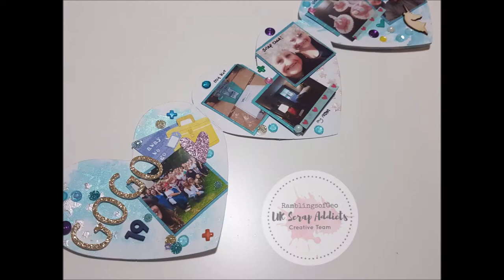Fun times Minibook | RamblingsofGeo | UK Scrap Addicts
Todays layout is a pre cut mini book that i have used to document a scrappy retreat i recently went on!

Any questions then please ask, check out the blog post for more info!